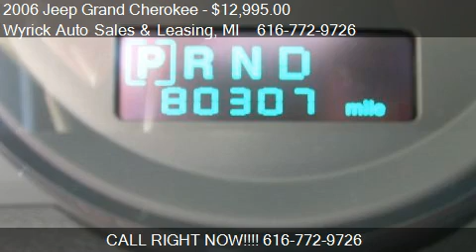2006 Jeep Grand Cherokee Laredo 4WD - for sale in Zeeland, M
Come test drive this 2006 Jeep Grand Cherokee Laredo 4WD for sale in Zeeland, MI.

COLOR!!  CLEAN CARFAX REPORT NO ACCIDENTS! PREVIOUS NON-SMOKER OWNER!!  IF YOUR FUSSY THIS IS A MUST SEE.  JEEP IS NICELY EQUIPPED WITH ALLOY WHEELS, CD, CRUISE, A/C, AUTOMATIC TRANSMISSION, 4X4, LUGGAGE RACK, POWER WINDOWS AND LOCKS, CLOTH INTERIOR.  FULLY SERVICED AND JUST HAD A BATH, NEEDS NOTHING BUT A NEW HOME.  CALL PAUL TOLL FREE #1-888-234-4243 FINANCING AVAILABLE AND TRADES ARE ALWAYS WELCOME.  IN BUSINESS SINCE 1962!